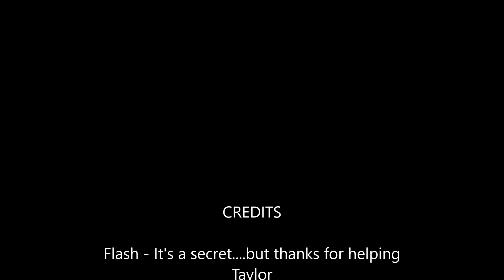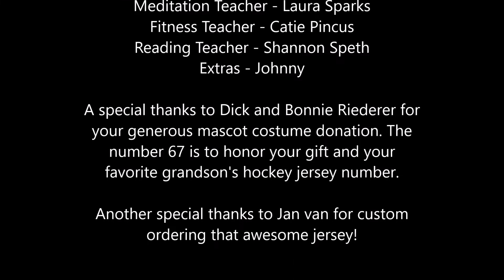Flash Extreme makeover